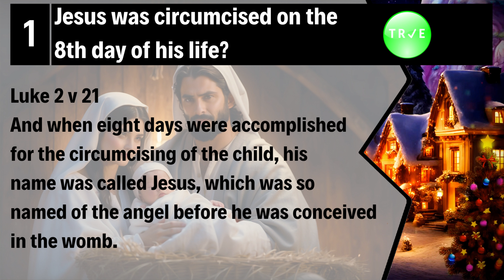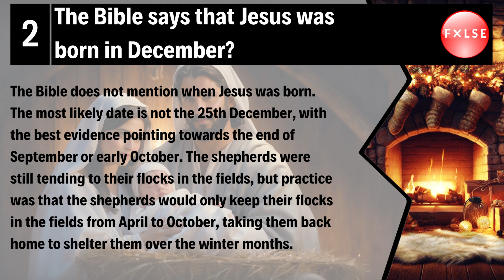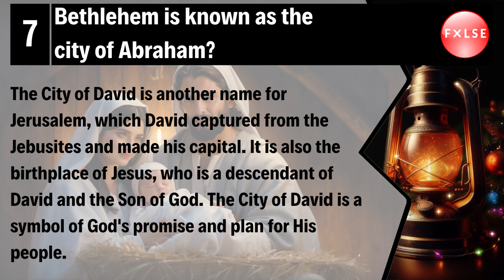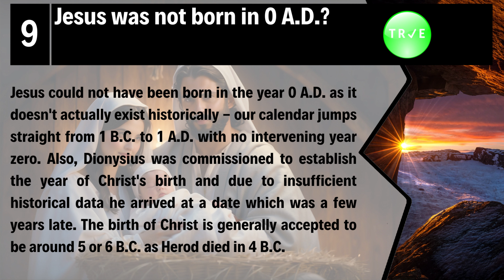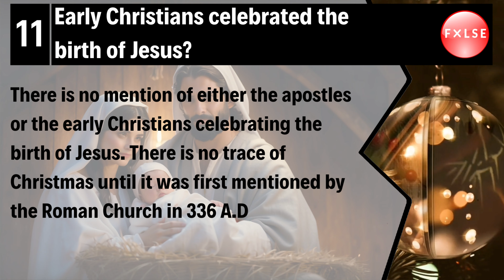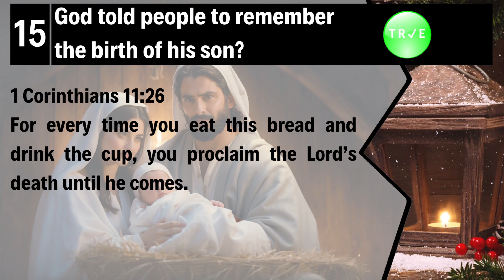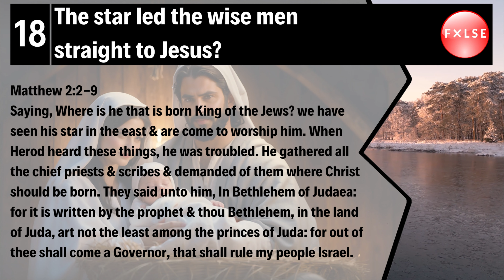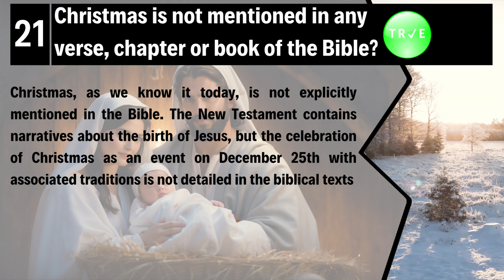21 True or False Questions About The Birth of Jesus To Test Your Bible Knowledge | Bible Quiz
biblequiz Ever questioned the mysteries of Jesus' birth? Dive into our captivating quiz with 21 True or False questions! 🌠 How well do you really know the Nativity story? Feel the holiday spirit as you test your Bible knowledge and discover the hidden gems of Christmas. 🎄

📚 Test Your Bible Knowledge: 1,206 Questions ➜
📚 Bible Trivia Game: The Ultimate Bible Quiz Book ➜
📚The Complete Book of Bible Trivia ➜

Produced by Bible and Beyond